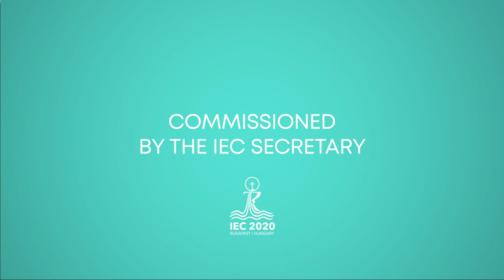Archbishop Piero Marini - Holy Mass - 06.09.2021 - IEC2021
Main Celebrant: Archbishop Piero Marini, Former Head of the Office for the Liturgical Celebrations of the Supreme
Music Service: ‎Zoltán Kodály Hungarian Choir School
Piero Marini served as Master of Pontifical Liturgical Celebrations under three popes: Paul VI., John Paul II. and Benedict XVI. Since 2007, he has been the President of the Pontifical Committee for International Eucharistic Congresses. Archbishop Marini accompanied Pope John Paul II on 76 of his journeys. The Archbishop had to make all journeys twice, as papal trips are always preceded by a preparatory visit. In 1987, Archbishop Marini was alongside the Polish Pope in the O’Higgins Park of Santiago de Chile when armoured vehicles drove into the crowd of people listening to the Pope’s message about reconciliation and peace during the mass. The tear gas reached even the Holy Father. At the end of the ceremony the Pope cried out in a resounding voice: „Love is stronger!”